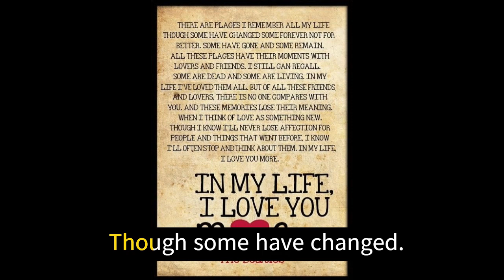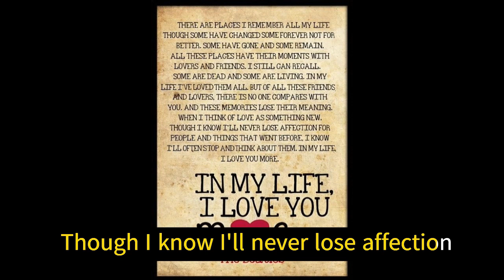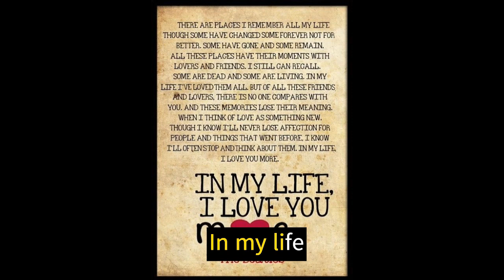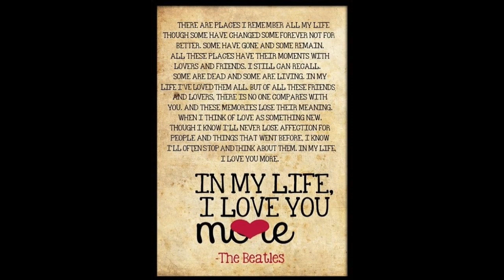In my life Beatles/Bette Midler Videoke